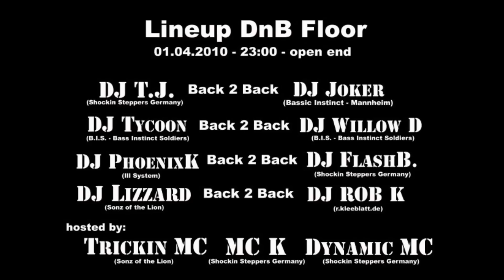01.04.2010 live NK.wmv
01. April 2010
Stahlwerk
Neunkirchen
Dynamic Mc